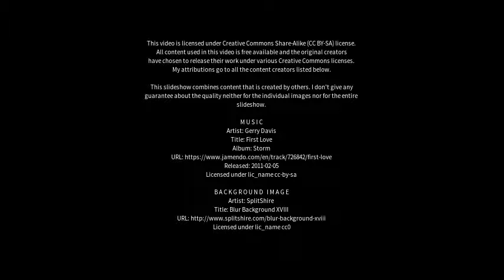Best places to visit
Best places to visit - Elias Fausto (Brazil) Best places to visit - Slideshows from all over the world - City trips, nature pictures, etc.